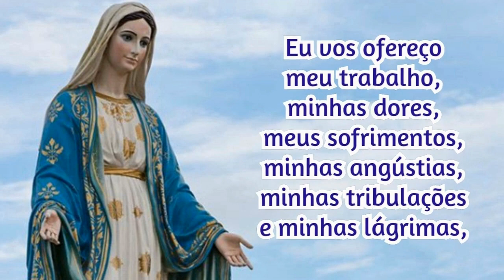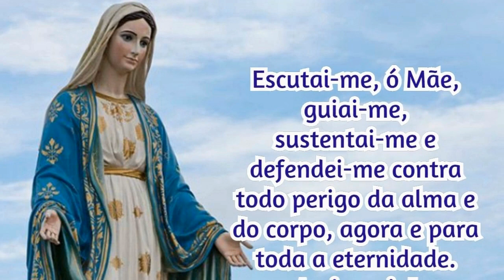03/01/2022 Consagração DIÁRIA A NOSSA SENHORA